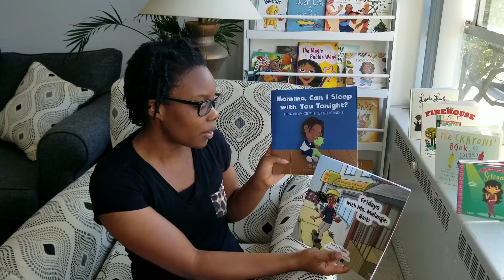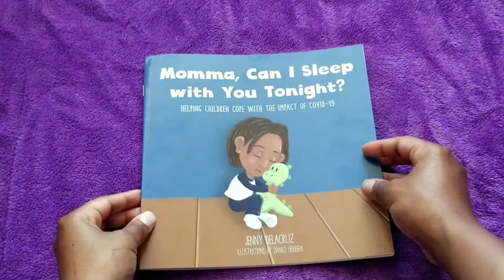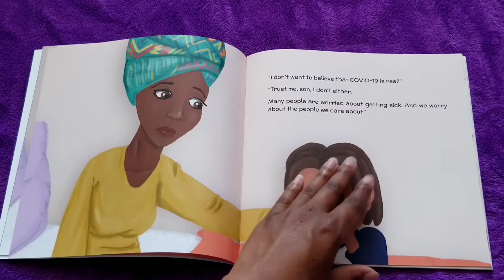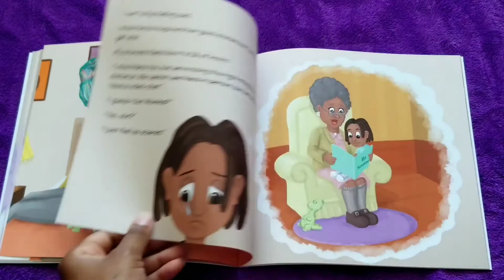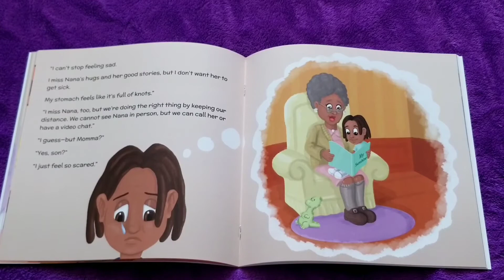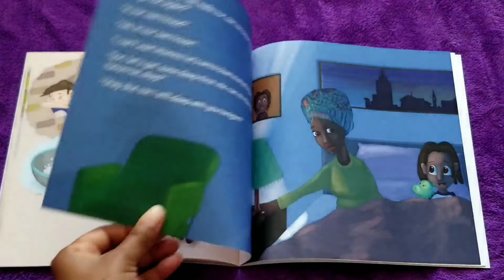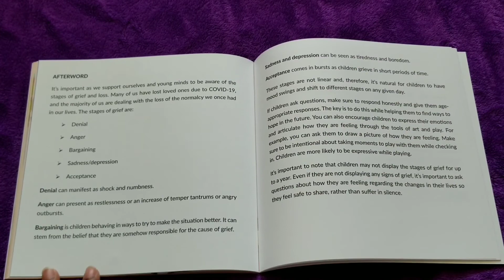Momma, Can I Sleep with You Tonight by Jenny Delacruz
Book: Momma Can I Sleep with You Tonight?
Author: Jenny Delacruz
Illustator: Danko Herrera

Join me as we read "Momma Can I Sleep with You Tonight" written by Jenny Delacruz. This is a great book that helps children cope with the impact of Covid-19.

Follow her on Instagram! @storytimemelange